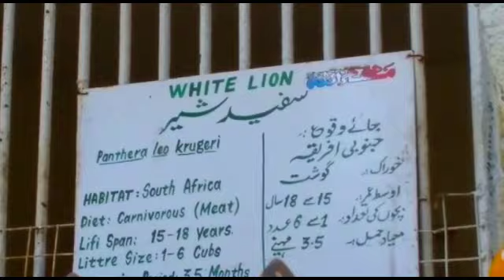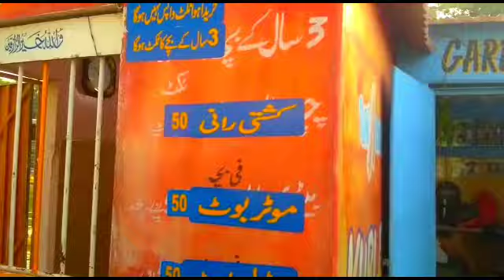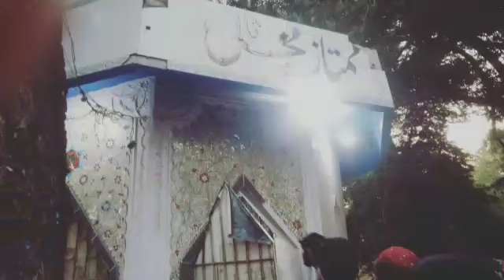Karachi ZOO | visit of Karachi Zoo | Garden zoo karachi 2021 |video by cook & bake with rameen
visit of Karachi Zoo | Expedition to Pakistan | family visit to karachi Zoo garden 🏡 by cook & bake with rameen

karachi ZOO is located in karachi,Sindh, Karachi Zoo is also known as garden,
hara bhara Karachi zoo is full of trees
beautiful plants,

plz watch my complete video